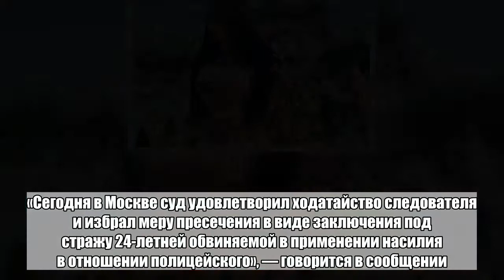Избившая гаишника модель Кира Майер разрыдалась в суде и попала в СИЗО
Модель Киру Майер отправили в СИЗО за избиение сотрудника ГИБДД в Москве. Об этом в четверг, 31 мая, сообщает ТамТам-канал Следственного комитета.«Сегодня в Москве суд удовлетворил ходатайство следователя и избрал меру пресечения в виде заключения под стражу 24-летней обвиняемой в применении насилия в отношении полицейского»‬, — говорится в сообщении.Как сообщает телеканал «360», заседание проходило в закрытом режиме, из зала было слышно только рыдание задержанной девушки.По данным следствия, несколько дней назад экипаж ДПС остановил в центре Москвы Mercedes под управлением Майер, лишенной водительских прав. Пытаясь вырвать протокол, модель причинила инспектору телесные повреждения. По данным «Интерфакса», в прошлом году девушка была лишена водительских прав за оставление места ДТП. После инцидента с сотрудниками ГИБДД она отбыла пять суток административного ареста.Больше важных новостей в Telegram-канале «Лента дня».